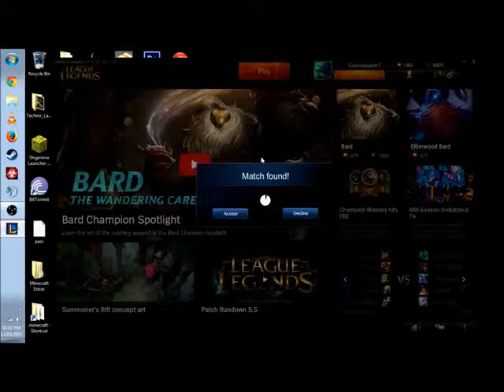Solo League of Legends pt 2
Sorry for the laggy video